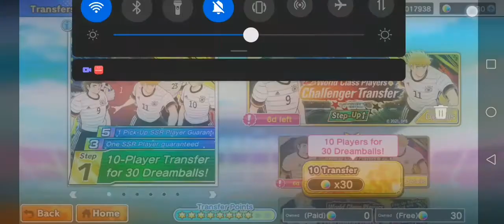Hayatımın en kısa videosu captain tsubasa dream team transfer